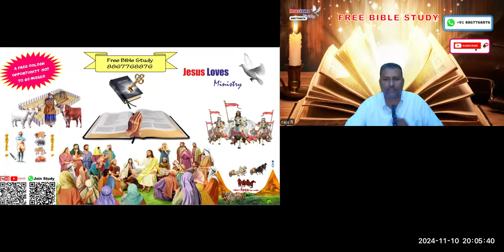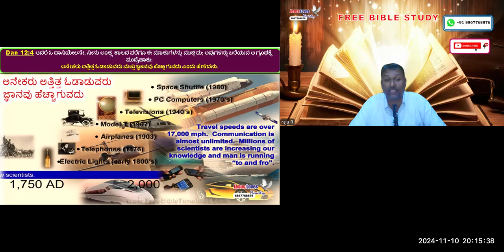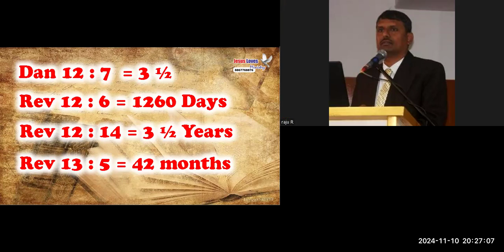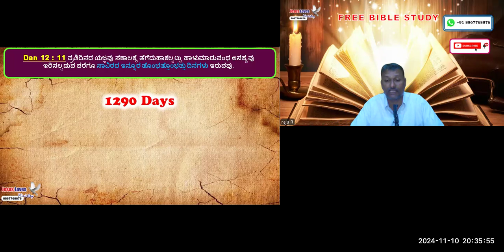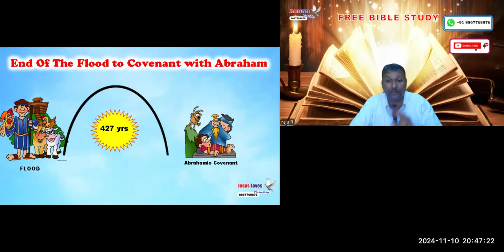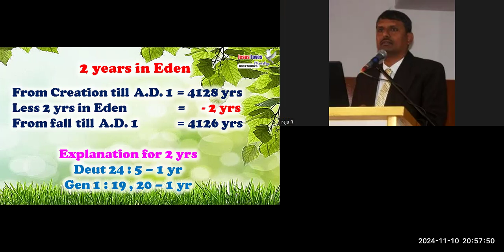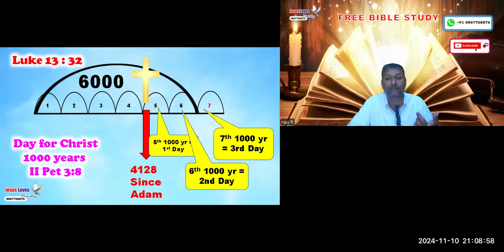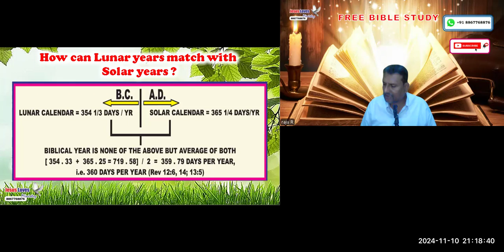Second coming Dates-Free Kannada Bible Study - Br Raju - 8867768876- Jesus Loves Ministry-10/11/24